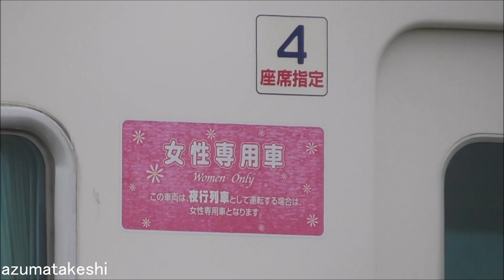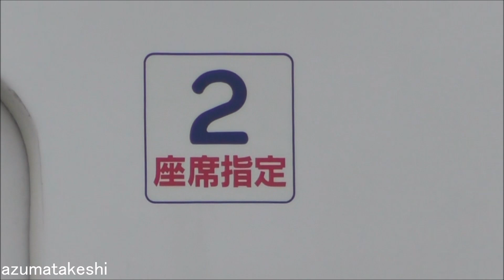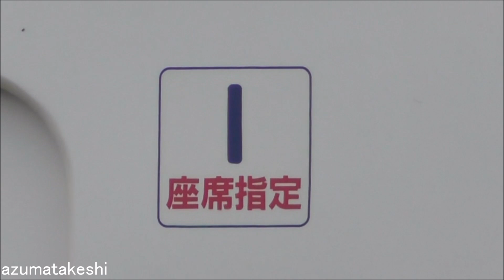【さようなら 東武350系 353F 廃車回送！350系 形式消滅！七夕に旅立ち】定期運用終了後 団体臨時 7回活躍！元東武1800系「急行 りょうもう号」改造車全廃。キノコ型クーラー車もこれで見納め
2022年07月07日

本日 東武350系 353F(2023年11月検切れ)が、南栗橋→渡瀬北(北館林)へ廃車回送されました。

これで、東武350系は形式消滅。元東武1800系「急行 りょうもう号」から改造した車両は全廃となりました。
また、東武で唯一残っていた、「キノコ型 クーラー」の車両もこれで見納めです。（全国的に見ても、ほぼ全滅の模様です。）

本日の廃車回送では、東武ファンクラブ限定で、南栗橋→館林まで乗車できるツアーを兼ねて廃車回送されました。

東武350系は、2022年03月12日ダイヤ改正で「350系 特急きりふり」の定期運用から引退しています。

定期運用引退後、353Fの団体臨時で、7回（3月21日、4月30日、5月22日、6月5日、6月19日、6月25日、7月7日）活躍しました。
結局、1年以上検査期限を残して、本日最後の353Fが廃車となってしまいました。

本日を除けば、2022年06月25日のクラブツーリズム主催の団体臨時が、東武350系のラストランでした。

ちょうど5年前、七夕の日、2017年07月07日 7が並ぶ日に、東武70000系がデビューし、その5周年の本日、東武350系が形式消滅しましたね。

◆5年前　七夕の日　東武70000系デビュー

◆個人的に 350系 最後の乗車
【皆さんも乗車した気分に！ 全線乗車記録 東武350系 特急きりふり廃止 浅草→東武日光徹底撮影！】東武350系351F 特急きりふり281号 浅草→東武日光 全車内放送記録

一方、2022年06月07日に廃車回送された、東武特急りょうもう 250系 251Fは、全車解体済となりました。

　①解体場　　なし
　③留置線①　クハ353-4－モハ353-3－モハ353-2－クハ353-1
　④留置線②　なし

◆アルピコ交通 譲渡用保管車両
　留置線①　モハ25855-モハ24804 モハ25856-モハ26804

◆東武特急 350系 検査期限データ
　車番　全検・重検　　検切れ
　352F　2017年06月　→2021年06月（2021年06月02日廃車回送）
　351F　2018年05月　→2022年05月（2022年06月16日廃車回送）
　353F　2019年11月　→2023年11月（2022年07月07日廃車回送）

◆関連動画
　②【2022年ダイヤ改正 本日ラストラン！東武350系 定期運用終了 特急「きりふり」ラストラン！】(2022年03月06日)
　③【東武350系 353F 定期運用終了後 初めて団体臨時運用！】（2022年03月21日）
　④【東武350系 ＧＷ団体臨時運用！水鏡で撮影できる季節。定期運用終了後も活躍！】（2022年04月30日）
　⑤【本日 団体臨時まつり！東武634型、東武350系、東武6050系 定期運用離脱 3車種 一斉に運行！ 】（2022年05月22日）
　⑥【東武350系 団体臨時「会津夜行」運行！定期運用終了後も活躍！】（2022年06月05日）
　⑧【春日部駅を高速通過！東武350系 残り1編成 353F 団体臨時！】（2022年06月19日）
　⑨【ラストラン！東武350系 団体臨時 急行 南会津と同じ 浅草～会津田島間で運行！】（2022年06月25日）
　⑩【最後の幕回し！東武350系 353F 前面・側面 方向幕回し！南栗橋出庫前 ファンサービス！】（2022年06月25日）
　⑪【東武350系 残り1編成 353F 座席のヘッドカバー撤去！】（2022年07月02日）
　⑫【皆さんも乗車した気分に！全線乗車記録 東武350系 特急きりふり廃止 浅草→東武日光徹底撮影！】（2021年12月27日）

　　11259F 2023年01月 2022年03月12日～ 休車 運用減
　　11260F 2022年10月 2022年03月12日～ 休車 運用減
　　11262F 2023年08月 2022年03月12日～ 休車 運用減
　　11480F 2022年12月 2022年03月12日～ 離脱
　　105F 　2024年06月 2022年03月12日～ 離脱 運用減（残8編成で5運用）
　　202F 　2025年04月 2022年03月12日～ 離脱 運用減（残7編成で4運用）

　　8111F　2020年08月 2020年11月14日～ 休車 東武博物館保存車 検切れ
　　11801F 2023年08月 2022年03月12日～ 休車 運用減
　　11452F 2023年04月 2022年03月12日～ 休車 運用減
　　11453F 2025年04月 2022年03月12日～ 休車 運用減
　　11456F 2024年09月 2022年03月12日～ 休車 運用減
　　11457F 2022年04月 2022年03月12日～ 休車 運用減（既に検切れ）
　　11460F 2022年04月 2022年03月12日～ 休車 運用減（2022年04月15日廃車）
　　11461F 2024年08月 2022年03月12日～ 休車 運用減
　　11253F 2023年07月 2022年03月12日～ 休車 運用減
　　11254F 2023年11月 2022年03月12日～ 休車 運用減
　　351F　 2022年05月 2022年03月12日～ 離脱 定期運用引退（2022年06月16日廃車）
　　353F　 2023年11月 2022年03月12日～ 離脱 定期運用引退（2022年07月07日廃車）

　　6174F　2021年11月 2021年07月31日～ 休車 定期運用引退 新造車（既に検切れ）
　　6172F　2022年09月 2022年03月12日～ 休車 定期運用引退 更新車
　　6176F  2023年03月 2022年03月12日～ 休車 定期運用引退 新造車
　　6157F　2023年05月 2022年03月12日～ 休車 定期運用引退 更新車
　　6152F　2023年08月 2022年03月12日～ 休車 定期運用引退 更新車
　　6173F  2023年09月 2022年03月12日～ 休車 定期運用引退 新造車
　　6162F　2023年11月 2022年03月12日～ 休車 定期運用引退 更新車（リバイバルカラー）
　　6179F  2024年01月 2022年03月12日～ 休車 定期運用引退 新造車（リバイバルカラー）
　　6151F　2022年06月 2022年03月12日～ 休車 定期運用引退 更新車(2022年03月30日廃車)
　　61101F 2023年01月 2022年03月12日～ 休車 定期運用引退 新造車（野岩車）(2022年03月30日廃車)
　　61201F 2021年07月 2021年12月01日～ 休車 定期運用引退 新造車（会津車）(2022年03月30日廃車)
　　21411F 2022年06月 2022年01月21日～ 休車 予備車減？（既に検切れ）

　●館林（10両）
　　8563F　2022年05月 2022年03月12日～ 休車 運用減(2022年05月13日廃車)
　　8564F　2022年04月 2022年03月12日～ 休車 運用減(2022年05月13日廃車)
　　251F 　2024年04月 2022年03月12日～ 離脱 運用減(2022年06月07日廃車)

　　11004F 2021年06月 2019年01月29日～ 休車 故障 検切れ
　　9101F　2024年09月 2021年06月14日～ 休車 故障

　　11258F 2022年08月 2022年02月15日～ 工事 ワンマン転属工事？
　　11263F 2022年08月 2022年02月15日～ 工事 ワンマン転属工事？
　　11266F 2021年11月 2019年01月27日～ 工事 ワンマン転属工事？
　　11261F 2023年04月 2022年03月12日～ 工事 ワンマン転属工事？